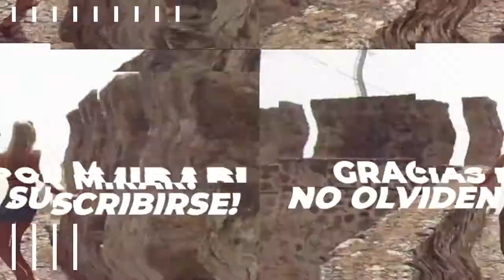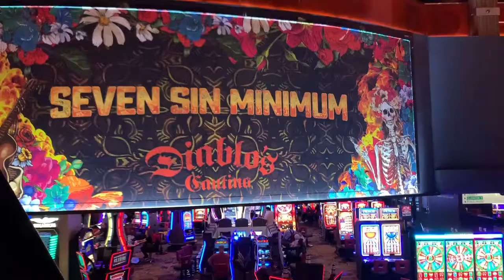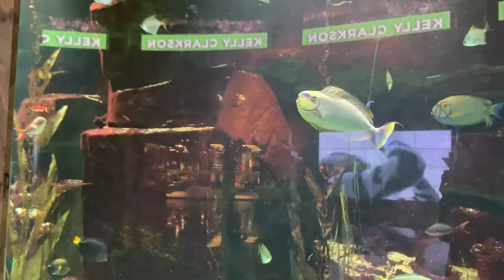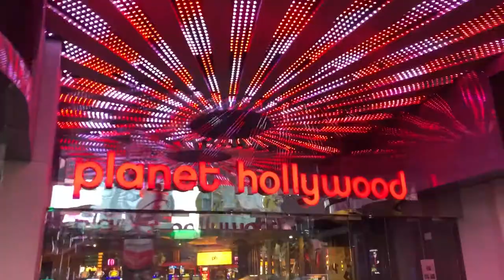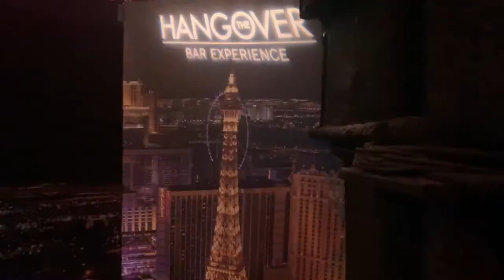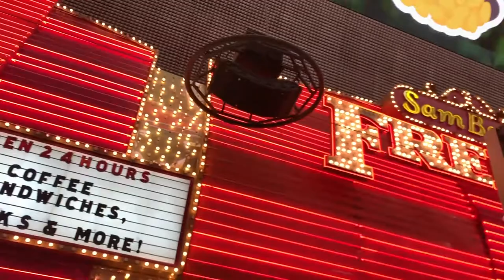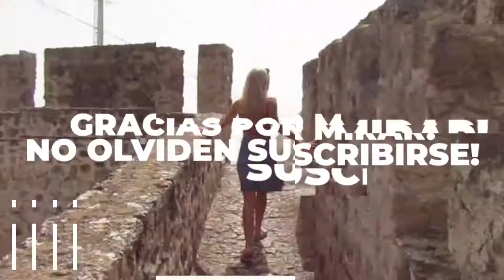Qué hacer en Las Vegas y alrededores? | De viaje con Flor Duré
Viajamos con Mati a conocer Las Vegas y todo lo que se puede hacer en esta increíble ciudad! Quedamos como LOCOS!

Toda la musica utilizada es de la Biblioteca de audio de YouTube.